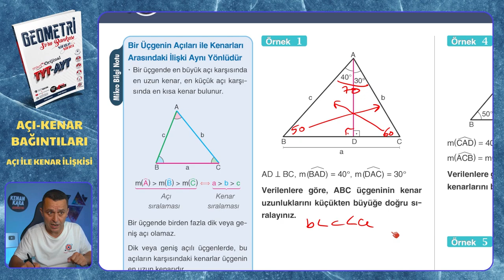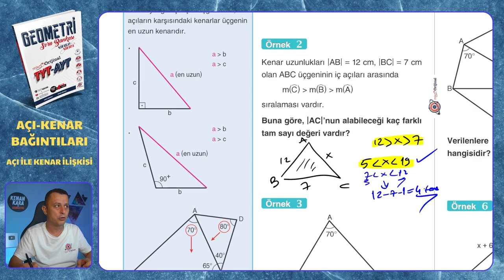AÇI İLE KENAR İLİŞKİSİ | Açı-Kenar Bağıntıları | Mikro Orijinal Geometri Soru Bankası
Mikro Orijinal Geometri Soru Bankası kitabındaki, Açı-Kenar Bağıntıları konusundaki AÇI İLE KENAR İLİŞKİSİ testinin çözümü